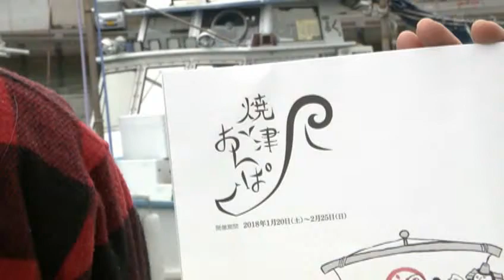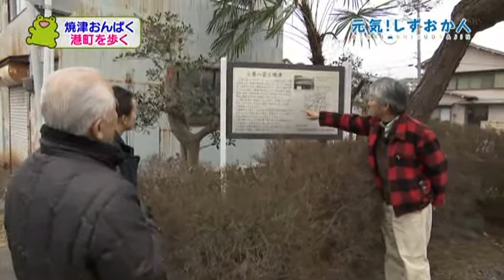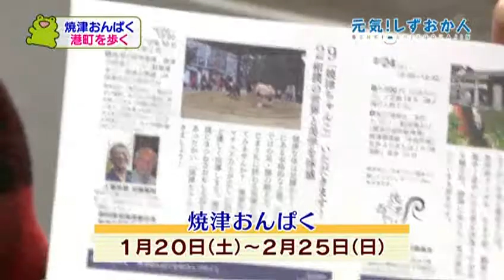元気！しずおか人2018/1/14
焼津おんぱくが始まります。

”おんぱく”＝温故知新博覧会
焼津の今を見に行くと、
思いがけない新たな魅力が見つかりますよ。

「焼津おんぱく2018」は
1月20日（土）～2月25日（日）まで
食・伝統文化・歴史…さまざまなジャンルで
好奇心をくすぐるプログラムが用意されています。
ぜひ、覗いてみてはいかがでしょうか。

「元気！しずおか人」
SBSテレビ　毎週日曜日ごご1:54～放送